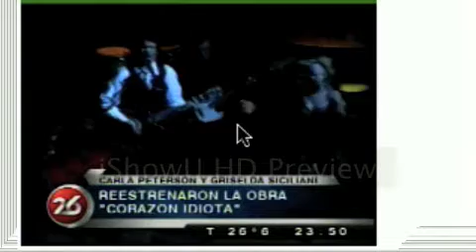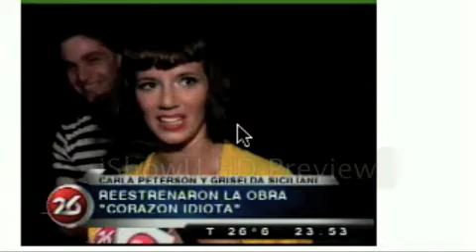Nota a Car x Corazon Idiota en canal26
car en re estreno CI
14 de Enero  2010.